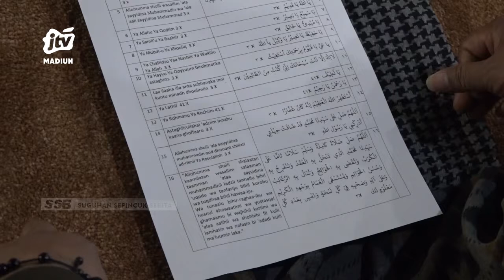KOTA MADIUN - 60 Calon Jamaah Haji Kbih Jabal Rahmah Ikuti Istigosah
BersamaTahun ini menjadi hal yang paling ditunggu-tunggu umat muslim termasuk di kota madiun. Pemeritah arab saudi telah membuka kuota untuk jamaah haji asal indonesia. Hal itu disambut suka cita oleh calon jamaah haji yang tergabung dalam kbihu jabal rahmah kota madiun.